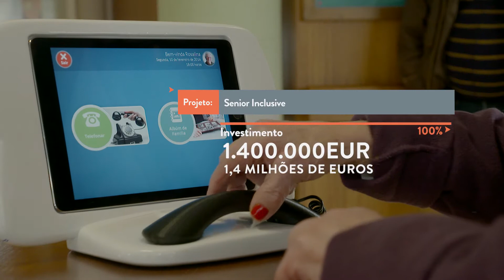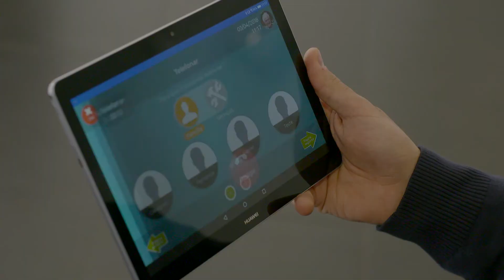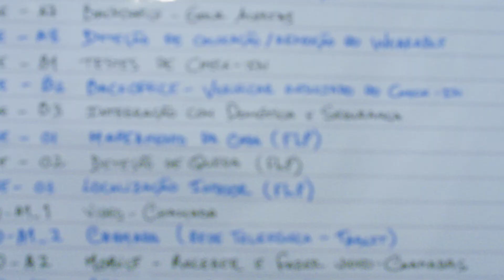O Norte Somos Nós - siosLIFE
Apoio do NORTE 2020 a projetos de investigação científica e tecnológica em instituições públicas e empresas